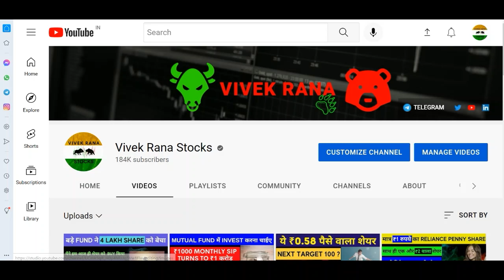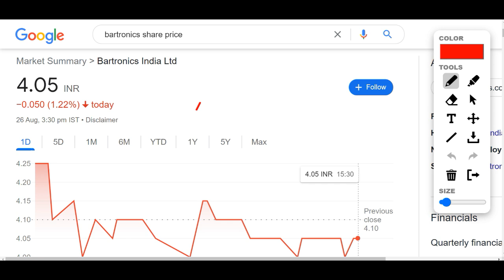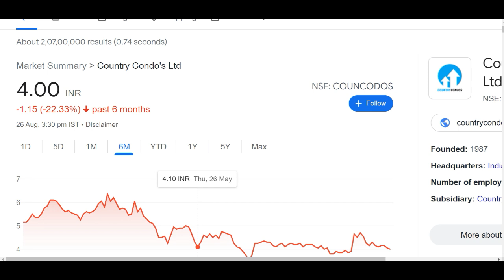4 rs share ➡️ cirp process is going on ➡️ BARTRONICS share news ➡️ Country Condo's Ltd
Hey guys today in this video I am going to discuss the penny stock of Bartronics India. Its CIRP is in progress. So I will suggest please think twice before investing in this stock as I said there is always risk in these kinds of stocks. No doubt the pattern formation is very good in this stock and you can buy with a stoploss of Rs 2.5. Always follow the basics rules of investing in the stock market. Currently this penny stock is trading at Rs 4 in the stock market. Below I have share some details regarding Bartronics India share and its company which you guys can check it also and please ad your own research before investing in the stock market.

About BARTRONICS INDIA

Bartronics India Ltd., incorporated in the year 1990, is a Small Cap company (having a market cap of Rs 22.64 Crore).
Bartronics India Ltd is engaged in providing solutions in bar coding, AIDC technologies, RFID, POS and smart cards.The company is a provider of automatic identification and data capture (AIDC) solutions.
For the quarter ended 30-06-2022, the company has reported a Consolidated Total Income of Rs 15.37 Crore, down 15.90 % from last quarter Total Income of Rs 18.27 Crore and up 3.51 % from last year same quarter Total Income of Rs 14.85 Crore. Company has reported net profit after tax of Rs -13.58 Crore in latest quarter.

BARTRONICS INDIA Share Price Today:

BARTRONICS INDIA last traded price was down 4.8% to Rs 4.0 on the BSE. The total volume of shares traded was 0.0 m.
Overall, the broader S&P BSE IT Index was up by 0.2%. And the benchmark S&P BSE SENSEX was at 58,833.9 (up 0.1%).
Over the last 30 days, the BARTRONICS INDIA share price is down 16.1%. And over the last one year, BARTRONICS INDIA share price is up 41.7%.
The current market capitalisation of BARTRONICS INDIA stands at Rs 136.54 m.

Address        : Survey No. 351,, Raj Bollaram Village, ,Medchal Mandal,

City                : Ranga Reddy District

State             : Telangana

Pin Code      : 501401

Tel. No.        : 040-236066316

We all know in youtube, there are some guru like multibagger point, sanjiv bhaisn, pro capital faiz, perfect view of stock market, yash tv, the Indian investors and the stock market ka command etc. but vivek rana stocks find new method to give penny stock of Bartronics India share, everyone must follow him on :-

TY :)